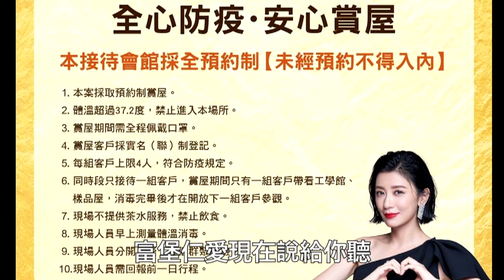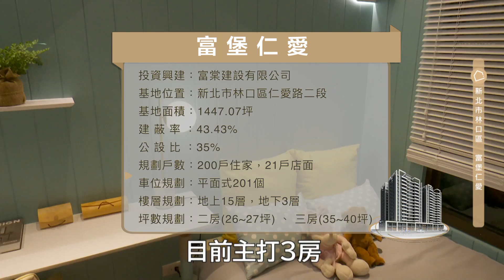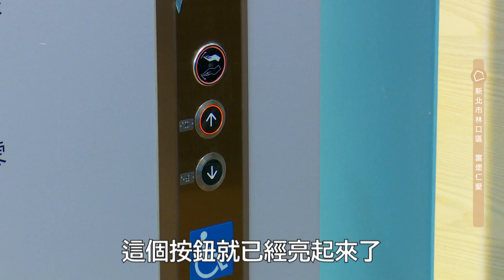【秒懂建案】賈靜雯推薦｜新北林口｜富堡仁愛｜亞洲坎城來了｜機捷A9站｜線上賞屋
這次看的案子是女神賈靜雯推薦的唷~~~防疫期間，大家賞屋記得先預約啊！！！懶得出門也沒關係～先看看我們的影片吧！

賈靜雯推薦【富堡仁愛】
🚩「亞洲坎城」 媒體園區創造15000工作機會
🚩「四通八達」 公車轉運站將完工串連南北
🚩「四大公園」 綠意環繞，兼具生活休閒

【回家就是尊榮】
👑手勢叫車  ，不必按電梯防疫零死角
👑敵銳裝甲門，5合一感應式門鎖
👑大面落地窗，窗外景觀映入客餐廳
👑三房全邊間，三面採光皆有窗

🔺接待中心：新北市林口區文化三路一段477號
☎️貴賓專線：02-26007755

⚠️防疫期間賞屋採預約制！可以私訊或來電預約⚠️

【客臨網】這裡找！